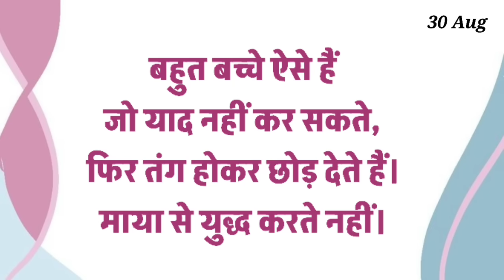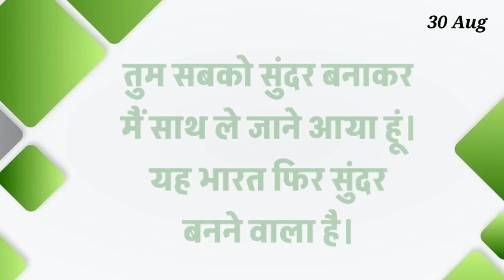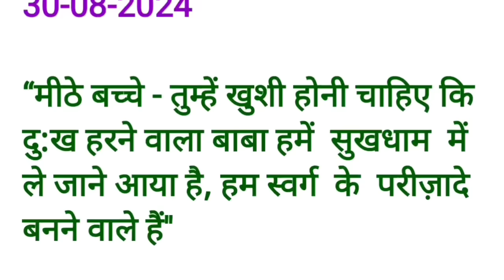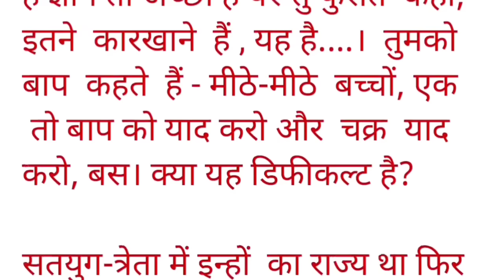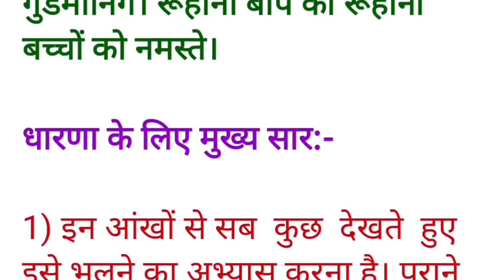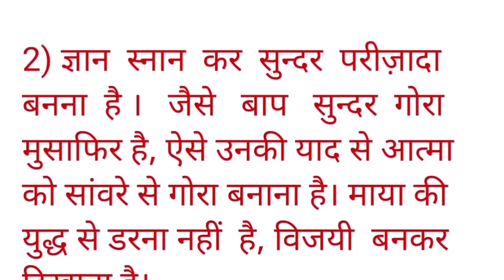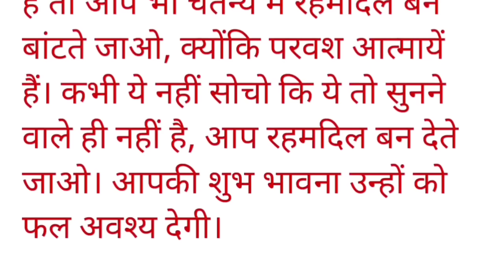30 August 2024 murli/ Aaj ki Murli with Text/ आज की मुरली/ 30-08-2024/ Today Murli